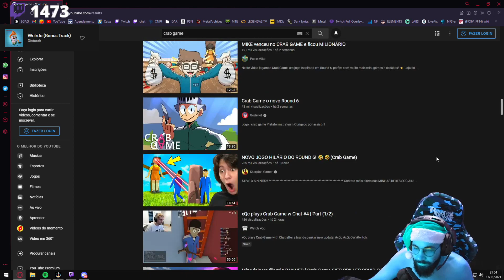CARA, O QUE O CASIMIRO TA FAZENDO AQUI??